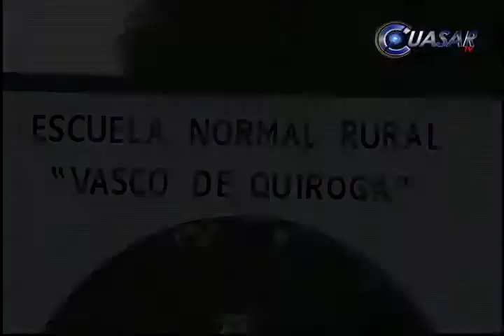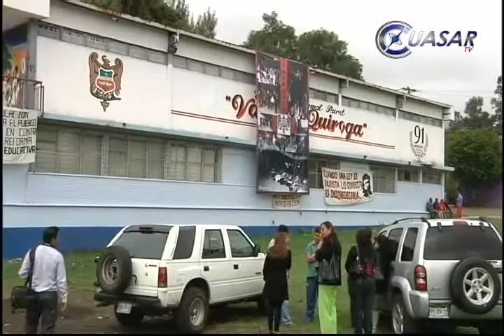Mantienen normalistas 14 autobuses retenidos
Estudiantes de la Normal Rural "Vasco de Quiroga", de Tiripetío, Michoacán, mantienen en su poder 14 autobuses de pasajeros de diversas líneas, que secuestraron este domingo...